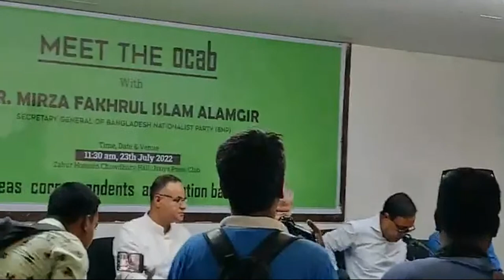Meet the OCAB with Mirza Fakhrul Islam Alamgir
23 July, 2022 (Live)
Venue: National Press Club, Dhaka.